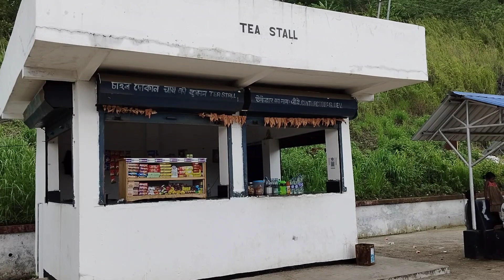TV Jasper R Changsan MTH inchuk dinga asuokna to Dehradun